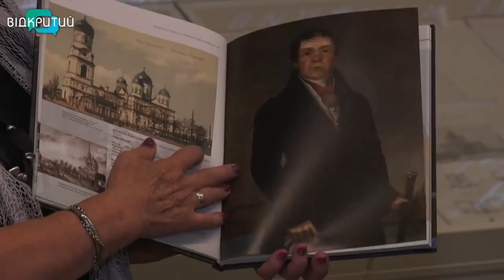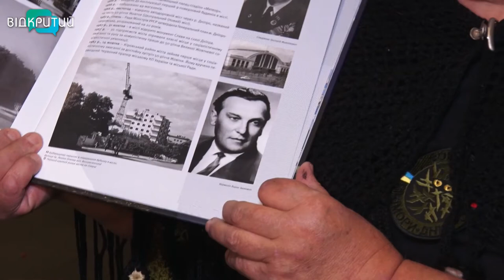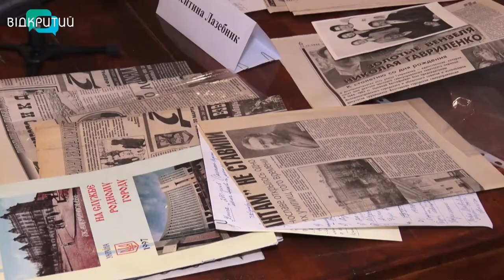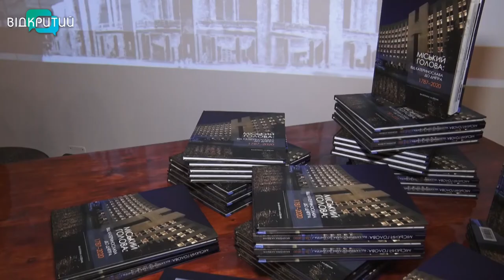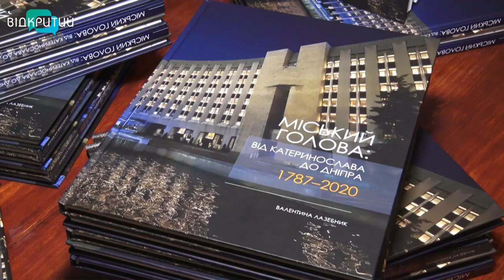У Дніпрі Валентина Лазебник презентувала свою нову книжку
Міський голова від Катеринославу до Дніпра. Книгу з такою назвою презентувала дніпровська письменниця  в стінах музею історії Дніпра. Там фотографії та історії більш як шістдесяти міських голів, їх заслуги та досягнення перед містом. Валентина Лазебник досліджувала очільників міста на Дніпрі понад рік  і презентувала роботу у невеликому колі поціновувачів її творчості.